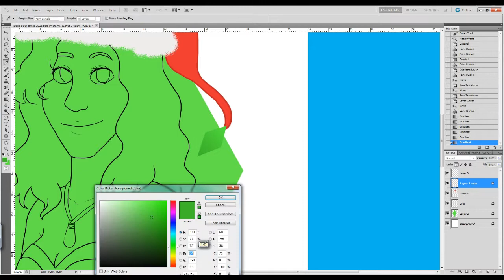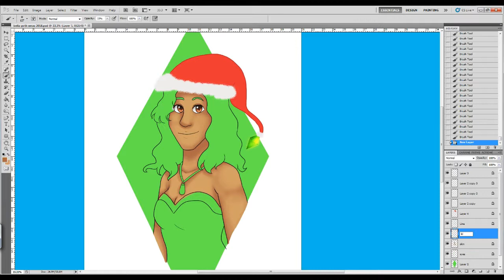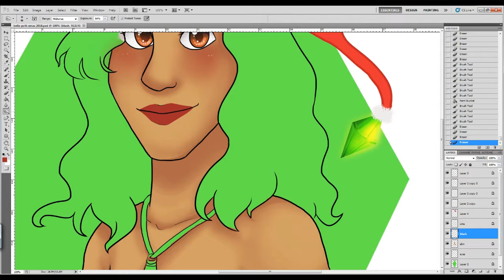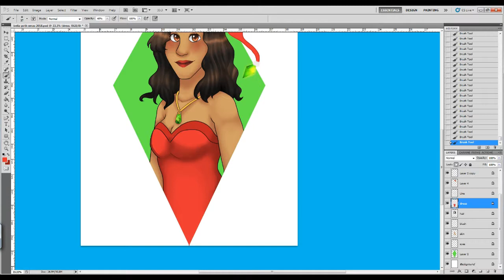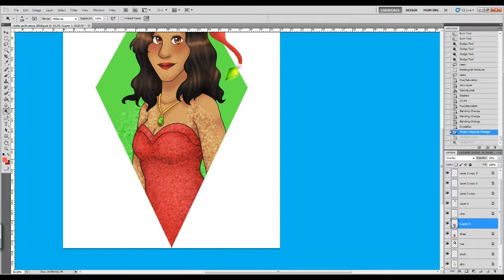Merry Christmas! (Bella Goth TS2)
Merry Christmas and Happy Holidays everyone :D

Materials used-
*Photoshop